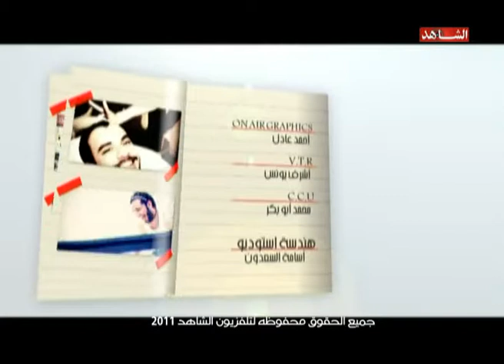Gathering AlshahedTV Part4 16 11 2011